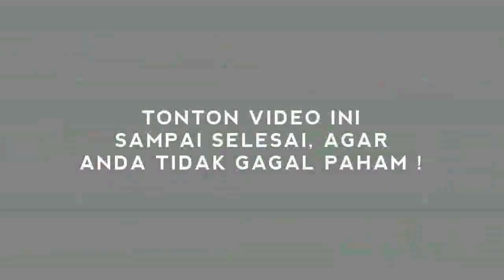PARAHM3N! GUB. PAPU4 GUG4T JKW, R3LAWAN S0M4SI JKW !